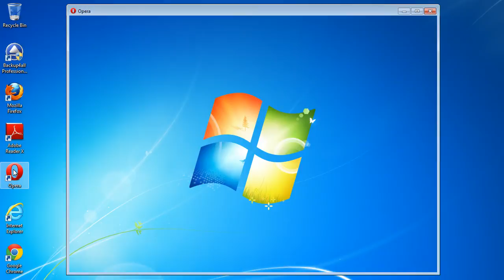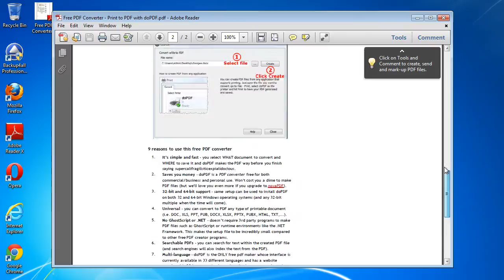Convert a web page to PDF from Opera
Once novaPDF is installed you can convert any web page to a PDF directly from Opera. There is a detailed article to read about this conversion